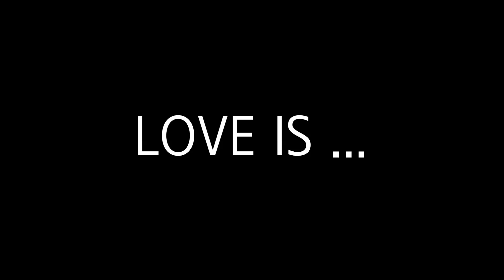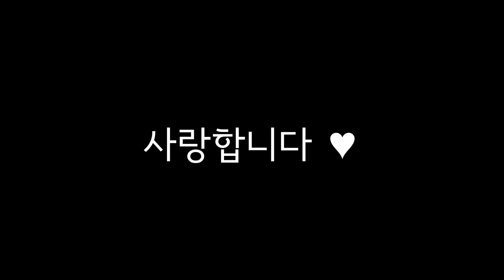사랑이란 무엇일까? 무조건적인 사랑의 함정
우리가 끝없이 갈구하는 사랑은 대체 무엇일까요?
저 역시 끝없이 연습하며 나아가는 여정에 있지만,
그동안 사랑에 대해 배우고 느낀 제 견해를 공유합니다:)